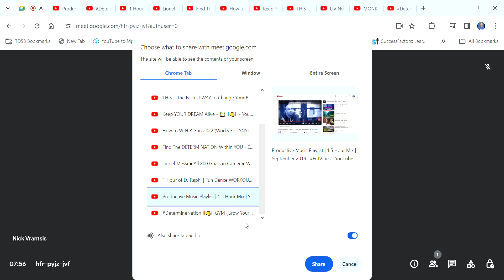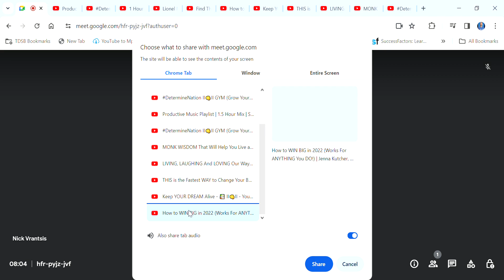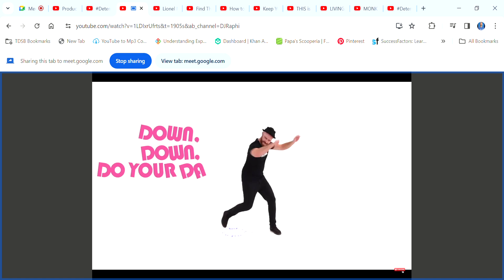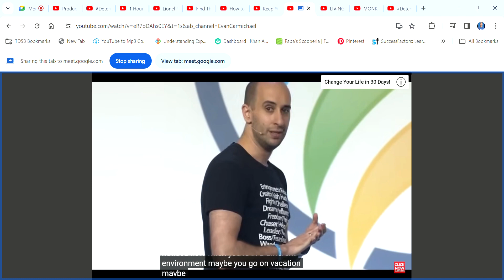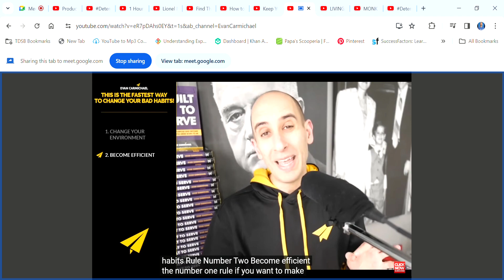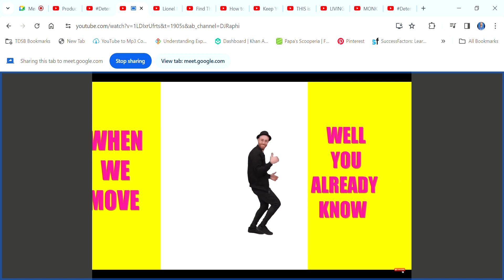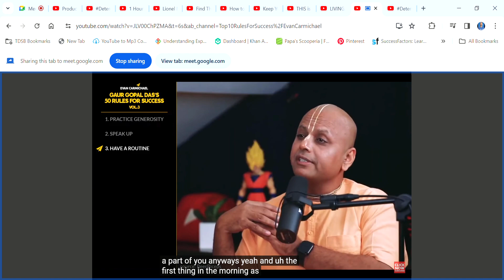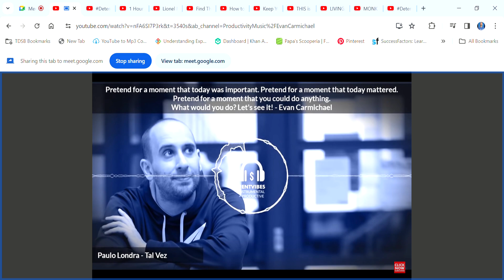THIS is the Fastest WAY to Change Your BAD HABITS Before 2024! GYMLINK DetermineNation II👊II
Your Mind is the screen. The movies and stories that play out there if acted upon, will eventually become your life. If you must or need to be on a screen, watch and act on this!

Do you know deep down inside that you're capable of more? Are you sick and tired of feeling uncertain, doubting yourself and life? Ever wonder why you do what you do? Do you want to score the greatest goal of feeling free in the gym of life? If you know what you want and truly believe you can act on it, you were born to have it!

If you are breathing, you are in business. If you can learn and be, you can win. Feed your mind and body as one in healthy and wealthy ways, and that is what you inevitably will be! You are the entrepreneur of your life. You are the creator of your mind and you can control it to act on what you want. You can determine how to be. You are the greatest gift ever we all need!

While creating and sharing this GYM LINK helps me today and everyday as I hope it does for all, what about YOU?

How can all my energy/life/Mind be even more valuable to you? What can I further do to truly help you as I continue doing what I love to do everyday? I love you all so much and know you were born to win and solve any problem in your life.

I love doing everything I can to help you believe in yourself more because I didn't believe in myself for the first 40 years of my life! Through video sharing and creating as merely one means, this is and always will be part of my LIFE PASSION!

What about your passion? If you have one, share it with us below and more importantly, live it! If not, I want to do everything I can to help you find and live yours because once you do and learn to bring value to others with it daily, you will feel truly alive and free forever!

Great day Determine-Nation! 🙂